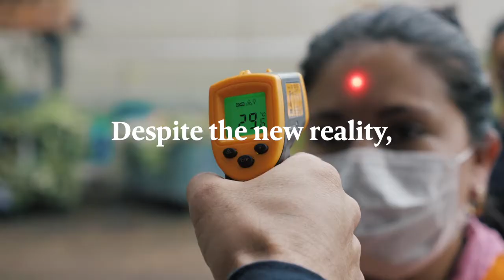BALL REINVENTED!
Despite the new reality, we became more resilient, more sensible, more human. We breath innovation, never surrendering in our quest for perfection.